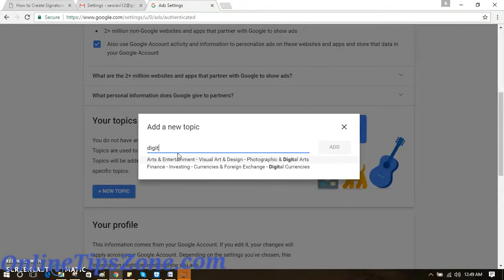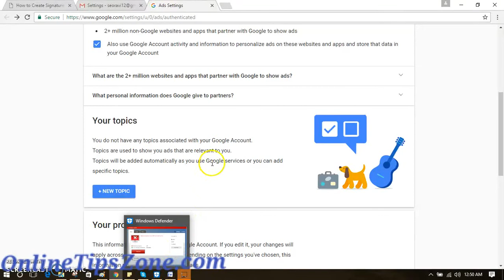How to turn off Ads in gmail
We can turn off ads from your gmail or you can set preferred ads to show you when using gmail on your system